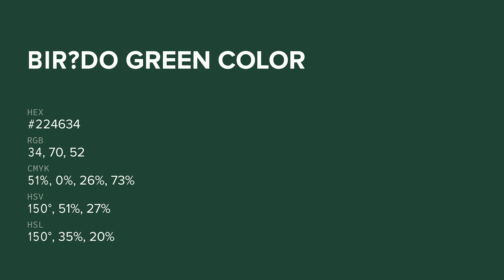Bir?do Green color #224634 hex color - Green color - Warm color 224634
What color is Bir?do Green ? #224634 hex color - Green color - Warm color 224634

Hex #224634 Color Code is also known as Bir?do Green color.